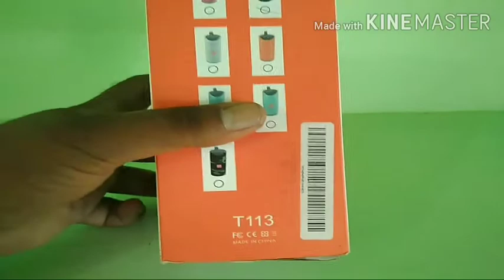TG 113 Bluetooth Speaker With super sound And Design review (Black color)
Hello
Totoy we are going to unbox TG113 BLUETOOTH SPEAKER
WITH AND WATCH THE VIDIO TILL END

BUY TG113 FROM AMOZON-

TG113-(BLACK) - AMAGON
TG113-(RED)     - AMAGON
TG113-(BLUE)  -AMAGON
TG113- (SQUAD) (AMAGON)